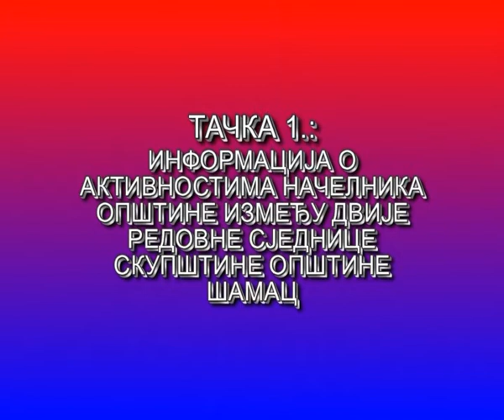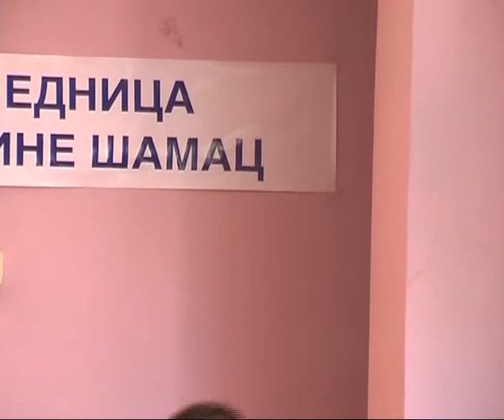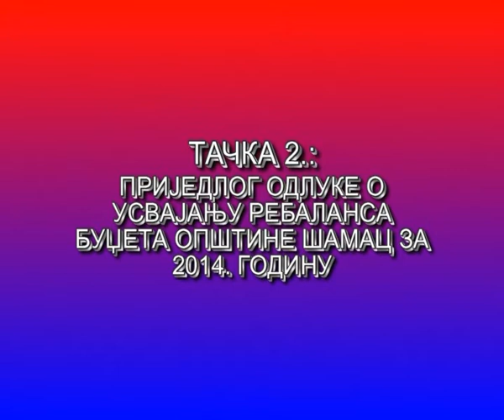20 сједница СО Шамац - тачка 1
Информација о активностима Начелника општине између двије редовне сједнице Скупштине општине Шамац